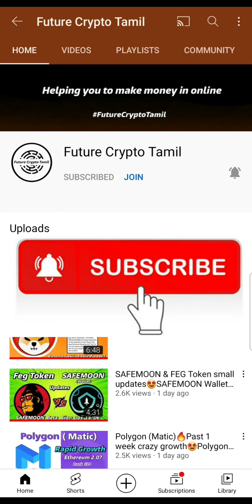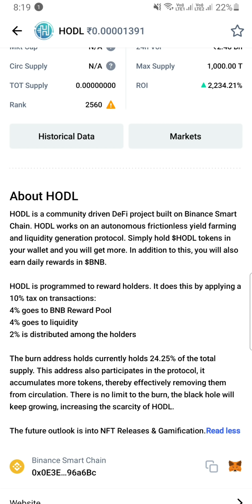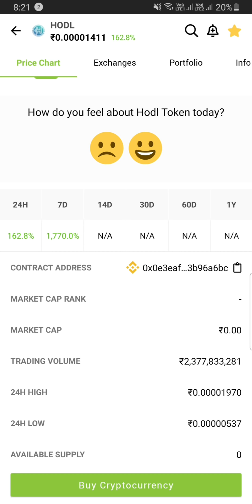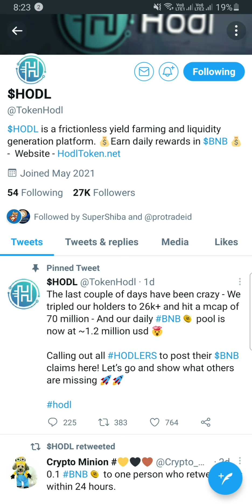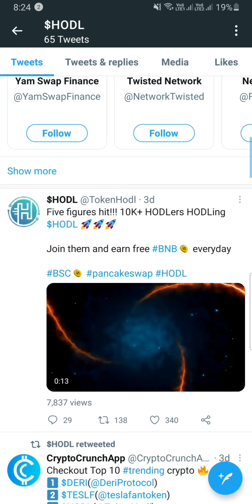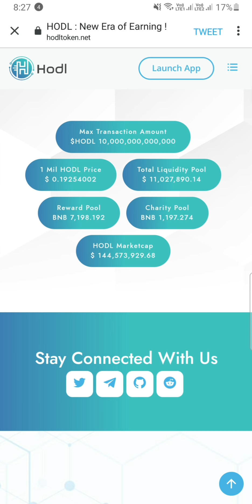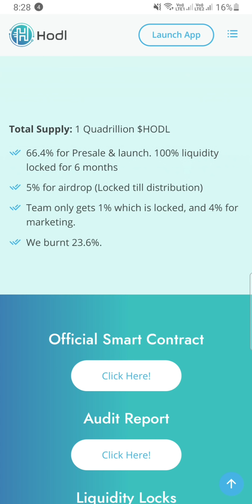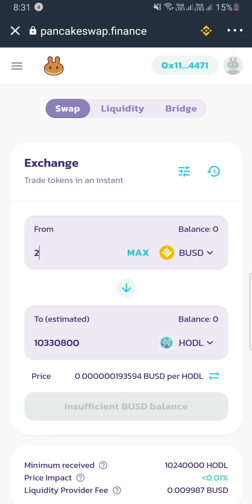HODL Token🔥Trending in Crypto Market🤩Past 1 week +1700% UP🔥